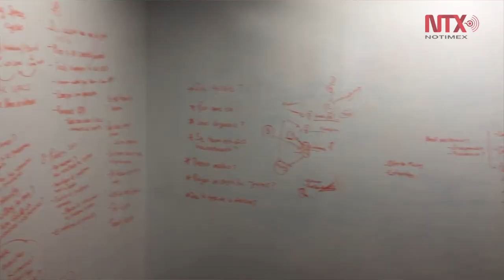WeloveIT busca potenciar talento femenino en la tecnología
Con el propósito de fomentar la cultura de la ciencia y la tecnología entre niñas y jóvenes de Jalisco, la comunidad WeloveIT convoca a mujeres de ocho y 17 años para prepararlas y que puedan incursionar en rubros como Tecnologías de la Información e ingenierías.